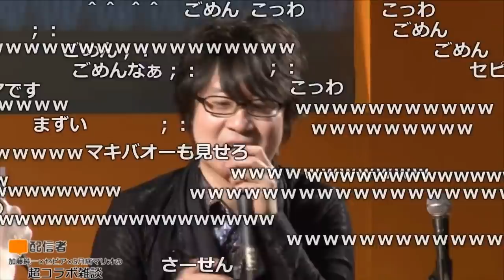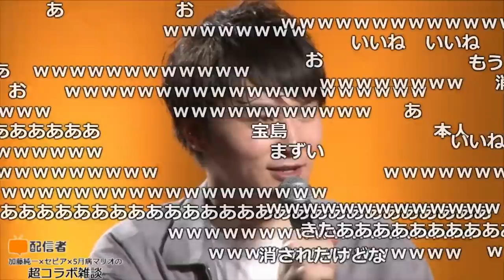「セピアのコラ画像」について【2018/04/28】